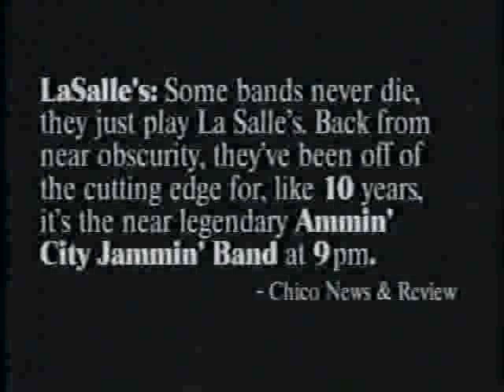The Band that Saved Chico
The Ammin city jammin band plays to thousands of screaming fans